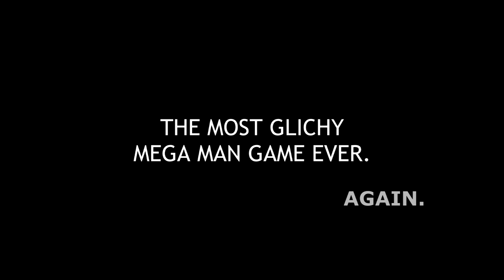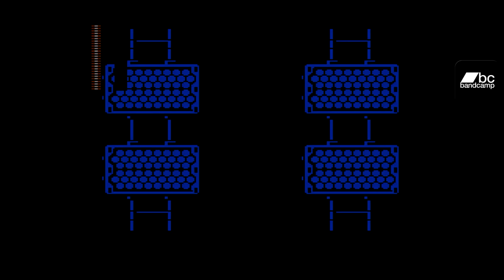Mega Man 3 Guitar Playthrough 2016 [COMPLETE] [60 FPS]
Original Composers: Yasuaki Fujita, Harumi Fujita

TRACKLIST:
0:00 - Title
0:55 - Stage Select
1:12 - Top Man
    3:53 - Boss
    4:32 - Get Weapon
5:09 - Shadow Man
8:20 - Spark Man
11:08 - Magnet Man
14:18 - Hard Man
17:50 - Snake Man
22:12 - Gemini Man
26:53 - Needle Man
30:00 - Break Man
30:39 - Dr. Wily 1
33:56 - Dr. Wily 2
37:14 - Dr. Wily 3
39:54 - Dr. Wily 4
45:21 - Dr. Wily 5
47:33 - Final Battle
48:59 - Whistle Concert
51:34 - Staff Roll
53:24 - Game Over

Mega Man 3, known as Rockman 3: Dr. Wily no Saigo!? (ロックマン3 Dr.ワイリーの最期!? lit. "Rockman 3: The End of Dr. Wily!?"?) in Japan, is a video game developed and published by Capcom for the Nintendo Entertainment System. It is the third game of the original Mega Man series and was originally released in Japan on September 28, 1990. The game localized in North America later in 1990 and in European regions in 1992. Taking place after the events of Mega Man 2, the plot follows the titular hero as he helps his creator, Dr. Light, and a former villain, Dr. Wily, collect parts for a peace-keeping robot by defeating several Robot Masters that have gone haywire.

A platform-action game, Mega Man 3 follows the same format set forth by its two predecessors. The player, as Mega Man, must complete a series of stages in any order. Defeating a stage's boss will earn the player its special weapon, which can be selected and used at will throughout the rest of the game. Mega Man 3 introduces new gameplay elements such as Mega Man's canine sidekick Rush and the ability to slide along the ground. Unlike with the first two installments of the series, artist and designer Keiji Inafune has considered the creation of Mega Man 3 to be very stressful due to time constraints and his own increased responsibilities during its development.

Following the success of Mega Man 2 released two years earlier, Mega Man 3 has sold over one million copies and has been positively received in critical reviews. Its presentation and gameplay has been especially praised, although many sources found the game to be too difficult. Like other titles in the series, Mega Man 3 has been re-released several times on other gaming platforms, on mobile phones, and as part of various Mega Man franchise compilations.
(Wikipedia)